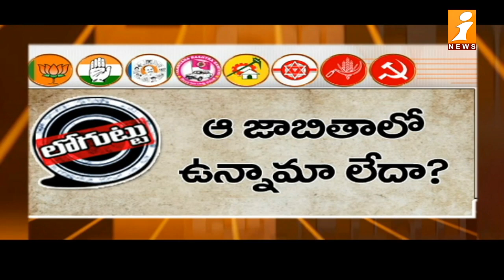సిట్టింగ్ నేతల్లో గుబులు.. హిట్టా ఫట్టా | KCR Heet in Telangana | Loguttu | iNews